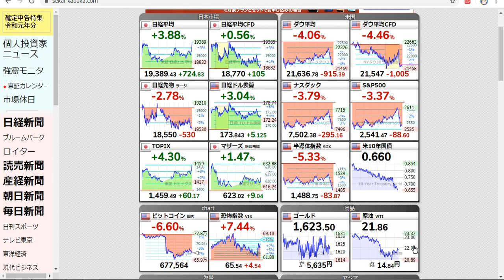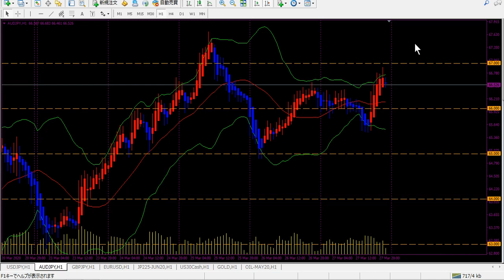【豪ドル円】FX今後の見通し 3/30（月）以降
豪ドル円は先週の60円割れから順調に回復しています。しかしながら日足の移動平均線が接近し、67円超えが当面の戻り高値になりそう。しっかり引きつけてトレンド転換を確認しショートでいきましょう。

【GEMFOREXで30,000円口座開設ボーナス】←4/7（火）まで

【FXGTで入金額100％ボーナス受け取ろう！】